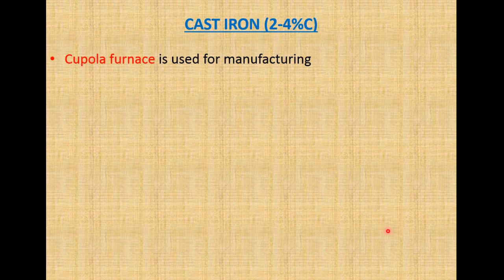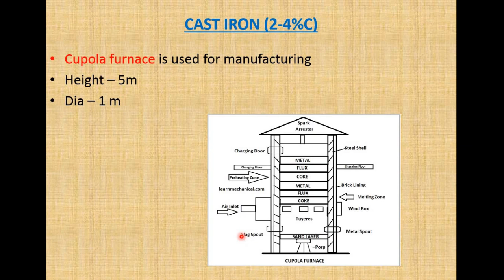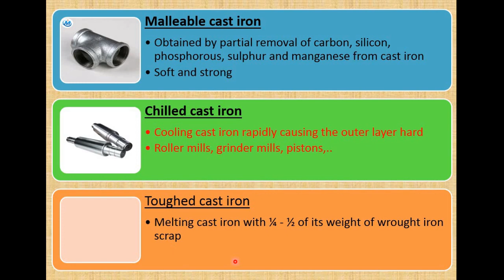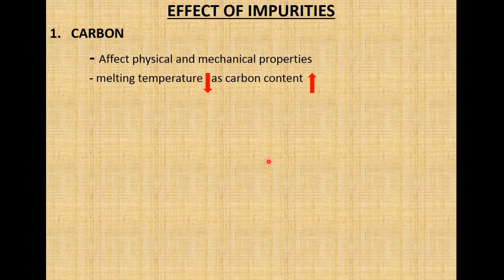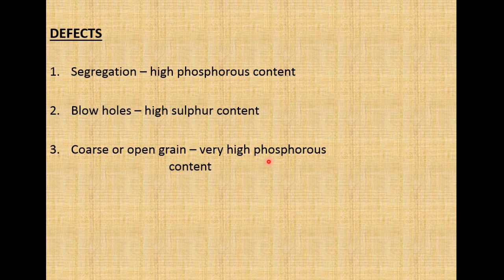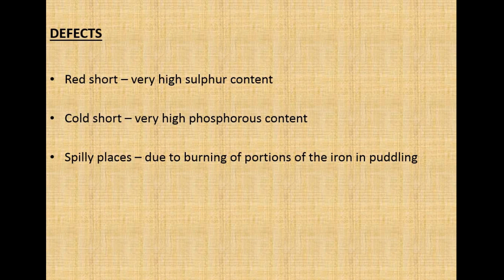Topic 3- Ferrous Metals Part 2-Building Materials- Civil Engineering Kerala PSC ITI/ DIPLOMA exams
Ferrous metal topic cast iron and wrought iron are discussed in this video.
Civileasy provide free online classes for job aspirants preparing for  various competitive exams like state government exams , central government exams , railway exams etc.
Topics discussion and previous year question discussion helps to prepare the students to achieve their goals.